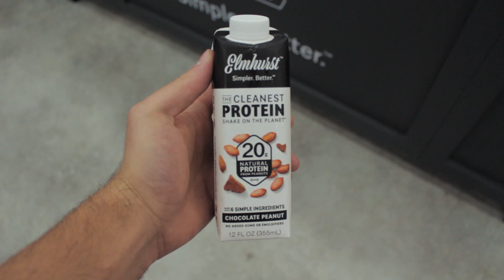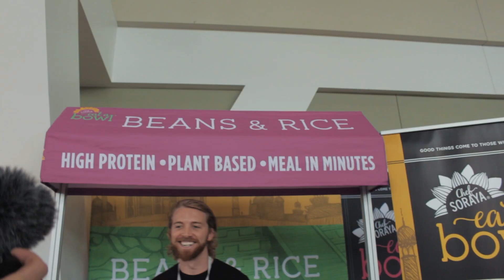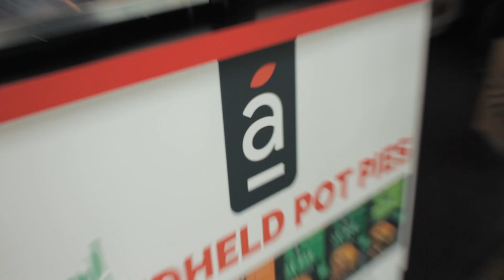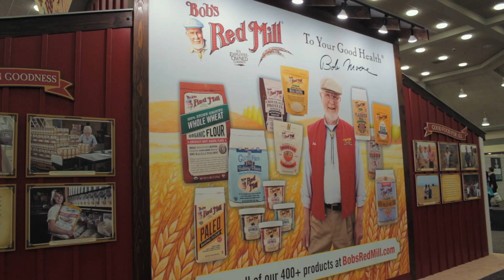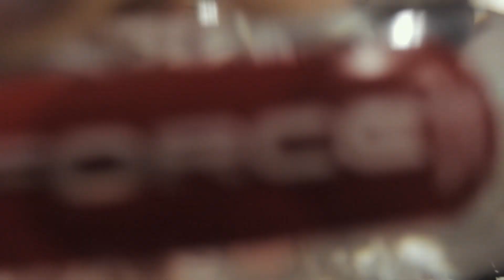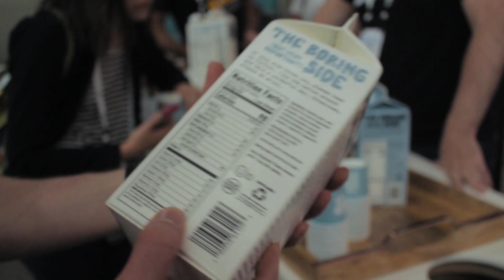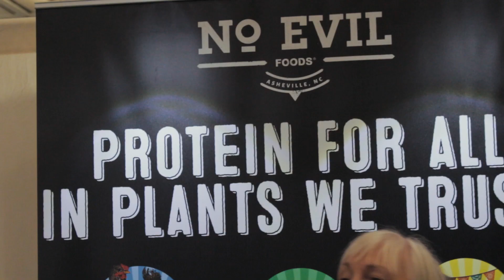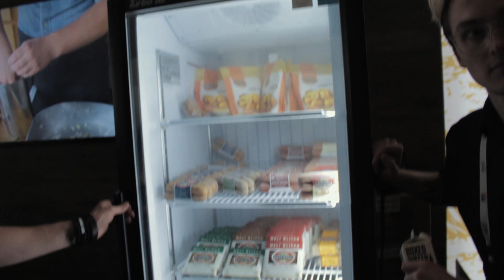Meat & Dairy are in BIG Trouble...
In this video, I meet up with The Vegan Zombie at the Expo East 2018 in Baltimore, MD to taste and review the new and upcoming innovations from vegan food companies that will change the food industry.

❓ QUESTIONS — Do You Have a Question About Going Vegan, Eating Healthier, Losing Weight, Building Fitness, or Anything Else? Post in the Comments Section of this Video! ツ

Hey there! ✌️ My name is Tino but some people know me as Bananiac 😉 I'm a YouTube Content Creator, Nutritionist, Author, and Athlete. I have a Bachelor's Degree in Dietetics and a Master's Degree in Nutrition. I'm passionate about helping others adopt a whole food, plant based diet, become fitter, and adopt a vegan lifestyle! I post weekly videos on plant-based nutrition, fitness advice, vegan lifestyle tips, healthy recipes, Q&A videos, interviews, and response videos. 👊

🎥 MY GEAR
• My DSLR Camera
• My Main Lens
• My Second Lens
• My Action Camera
• My Mini Tripod
• My Camera Remote
• My Mic
• My Artificial Fur Deadcat
• My Softbox Lights
• My Boom Mic Stand
• My Editing Software